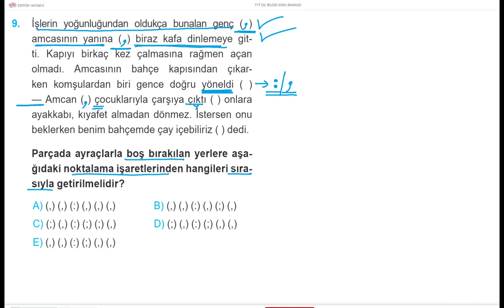TÜRKÇE DİLBİLGİSİ BİR SORU BİR CEVAP 273